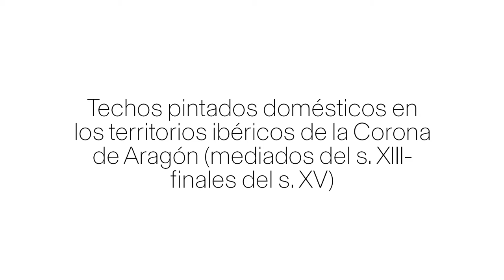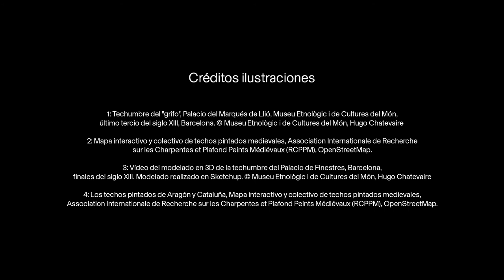Hugo CHATEVAIRE - EHEHI 2021-2022